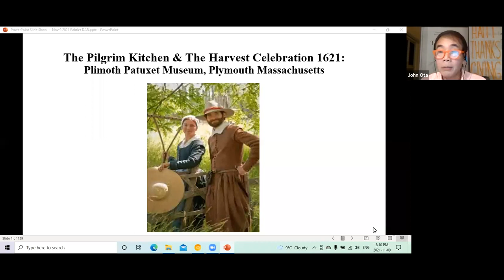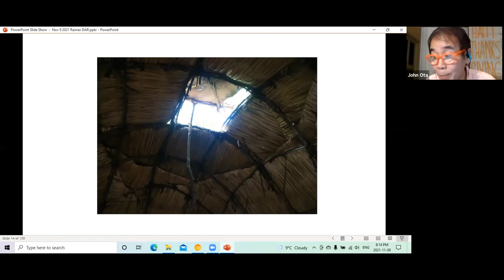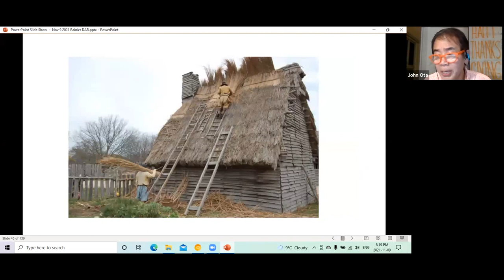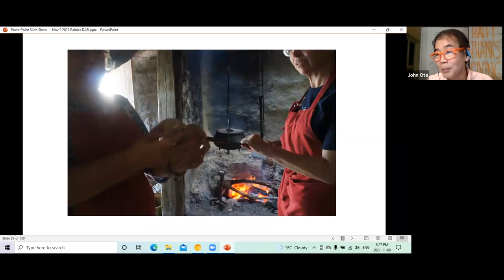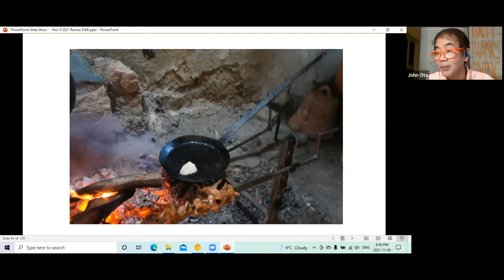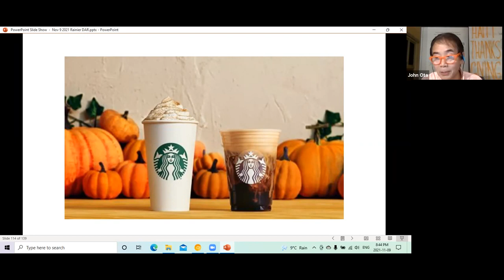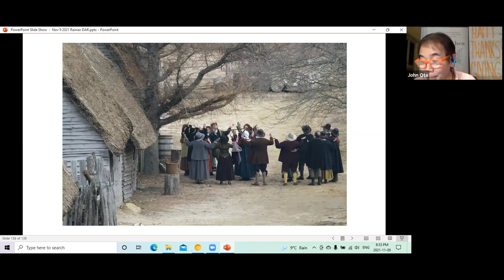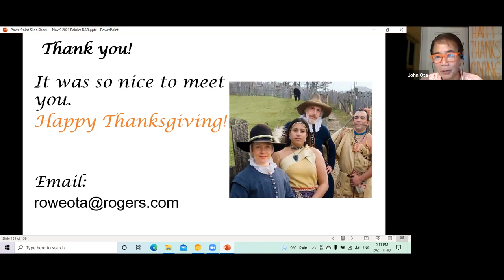The Pilgrim Kitchen &The Harvest Celebration of 1621 Plimoth Patuxet Museum, Plymouth, Massachusetts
Presented by John Ota

As part of the research for his book, The Kitchen, John Ota travelled to Plymouth, Massachusetts where he cooked a meal over an open fire with Pilgrim Foodways historian Kathleen Wall. On the 400th anniversary of the Harvest Feast between the New England colonists and the Wampanoag people, John will share his experiences of the culinary history, architecture, cooking methods and the dishes from the first Thanksgiving of 1621. John’s presentation will include multiple images, 1621 recipes as well as truths and misconceptions about this favorite holiday occasion. Yes, there was turkey – but it was not the main event!

Biography: John Ota has been involved with architecture and design since 1978. He has worked in architecture offices in Toronto, New York and Vancouver and has degrees from the School of Architecture at Columbia University and the University of British Columbia. He has also written articles on architecture and design for major newspapers and magazines across Canada. He is an active member of the Culinary Historians of Canada.

Recorded on Zoom on November 9, 2021